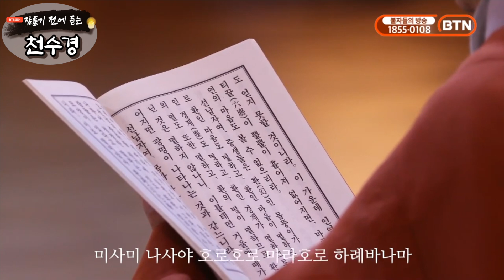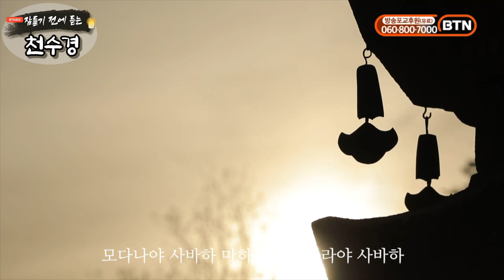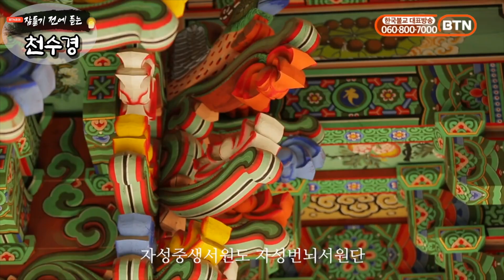잠들기 전 듣는 천수경 ㅣ월정사 혜안스님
정구업진언
淨口業眞言
개경게
開經偈

개법장진언
開法藏眞言